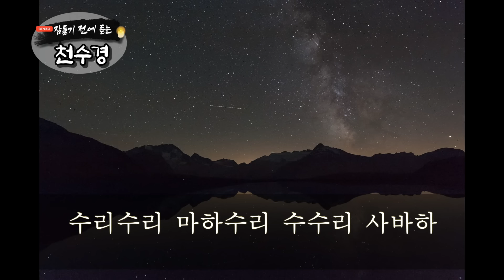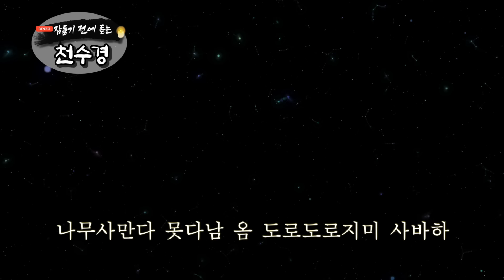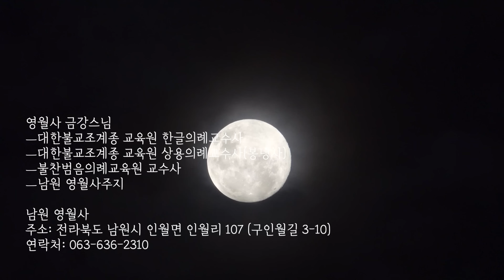잠들기 전 듣는 천수경 1월 30일ㅣ남원 영월사 금강스님ㅣ 한글 한자 자막